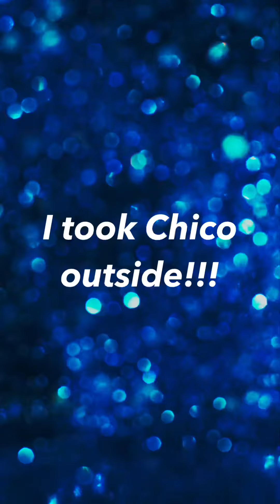I took Chico outside!!!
IJC DOPEBOYisOG has invited you to join a video meeting on Google Meet.